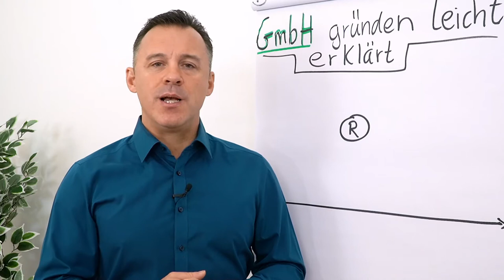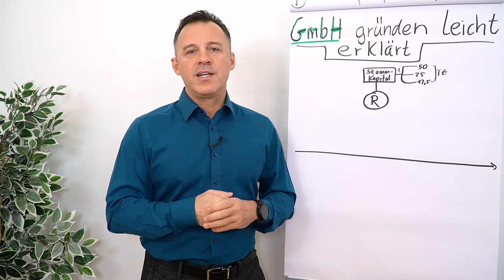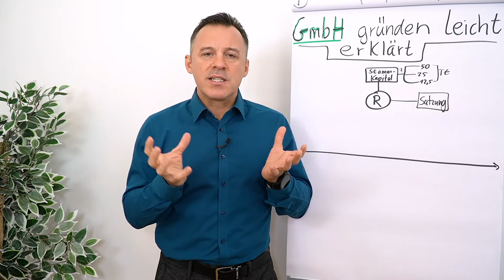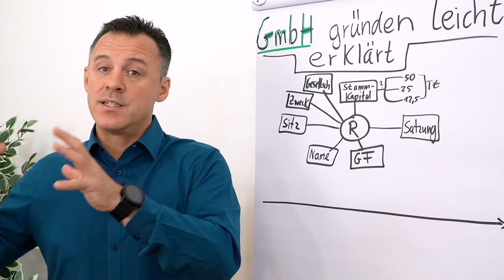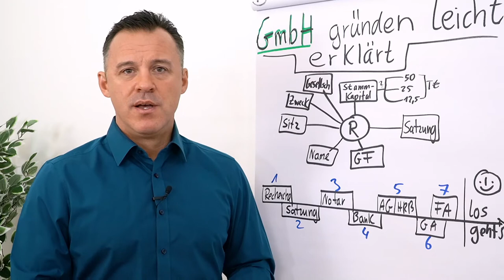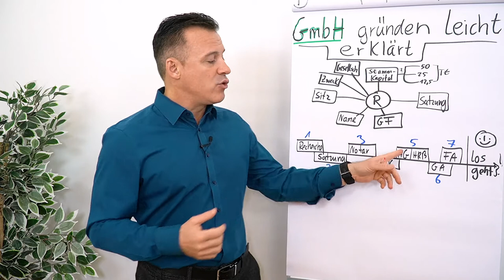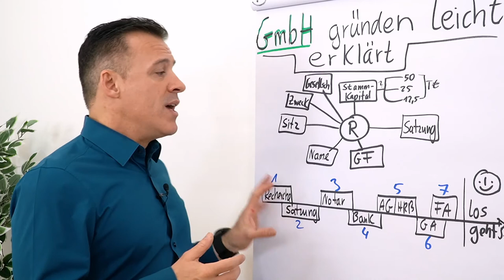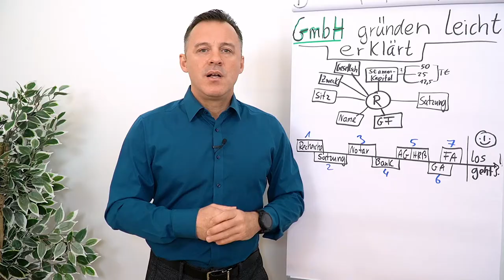GmbH gründen I einfach erklärt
Wenn Du eine GmbH gründen möchtest, gibt es eine ein paar Dinge zu beachten. In diesem Clip erklärt Dir Daniel Schäfer alle Schritte des Gründungsprozesses - einfach und verständlich.

Gesetzlich vorgeschriebener Gründungsprozess (6:26)

Stammkapital (0:32)
Satzung I Gesellschaftervertrag (1:20)
Tipps für Mustersatzung (1:51)
Geschäftsführer (2:33)
Anforderungen an den Geschäftsführer (3:08)
Firmenname (3:43)
Betriebssitz (4:34)
Gesellschafter (5:33)
Gründungsprozess (6:26)
Haftung während der Gründung (8:00)
Warnung vor Betrüger (8:23)